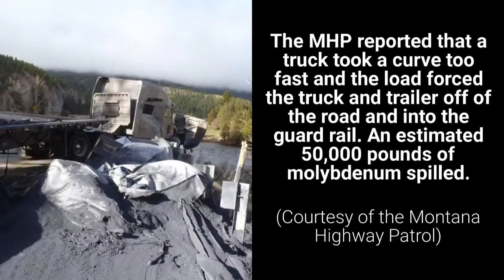MHP issues reminder on National Secure Your Load day